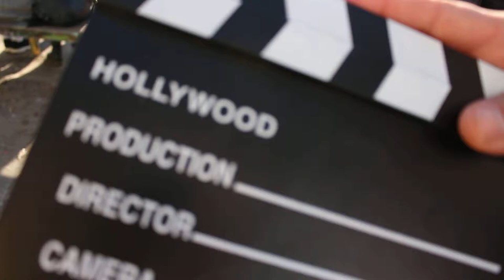15 March Meeting and Fight between group of Montenegro and group of Germany DIAMANT FARID IBRAHIM E